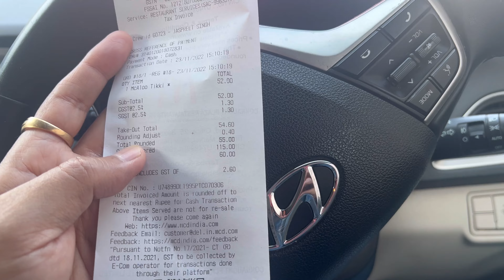Hum laye new car brezza 🚘